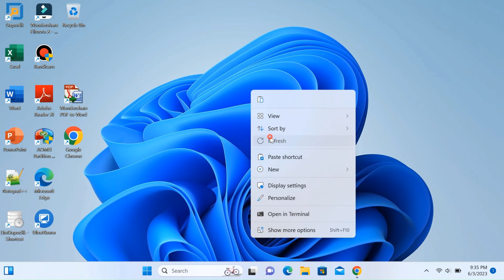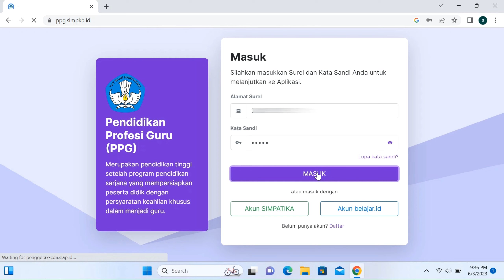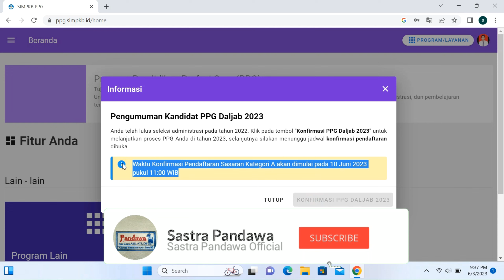CARA CEK GURU YANG MENDAPATKAN UNDANGAN PPG 2023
Video Kali ini kita akan membahas dan berbagi informasi tentang cara mengecek guru yang mendapatkan undangan ppg dalam jabtan tahun 2023